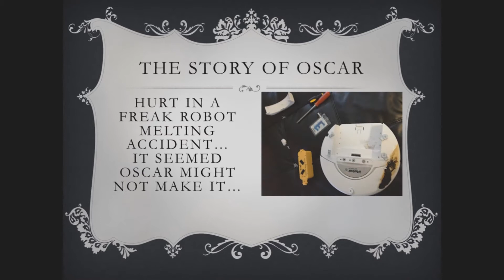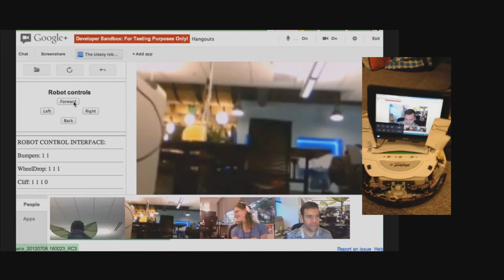OSCAR, the hangout robot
This video shows a quick demo of the robot created to demonstrate hangouts